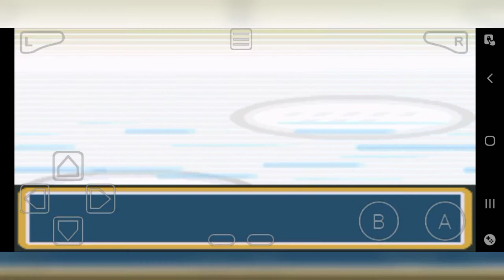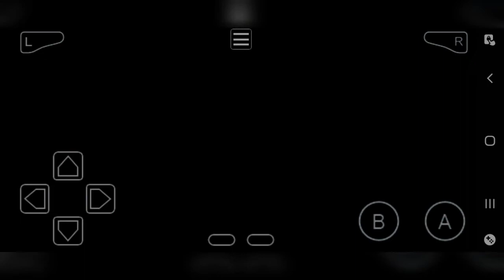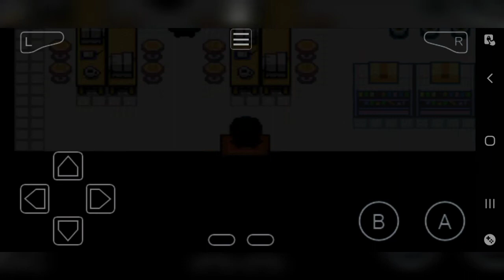Pokemon Legend's Red Part 24 - Saffron City Gym Leader Sabrina and onwards to Cinnabar Island